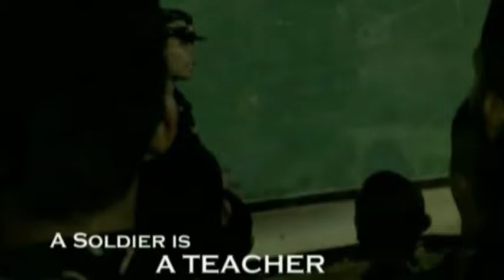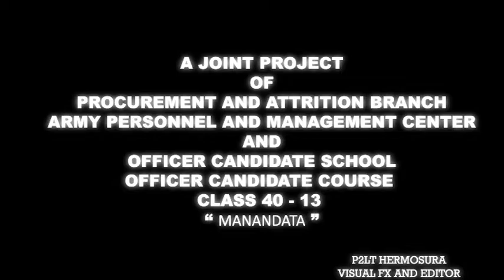Every Soldier Counts